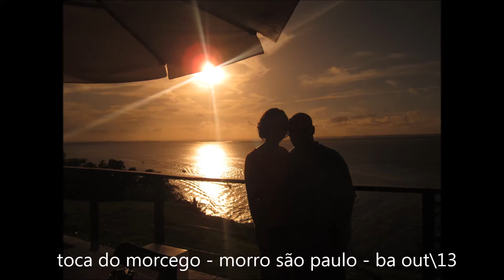toca do morcego - morro de são paulo - bahia out\13 *** viagem ferias nordeste out\13 6.279 km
toca do morcego - morro de são paulo - bahia
viagem de ferias nordeste outubro 2013 - pipa-rn , morro de são paulo-ba , arraial dajuda-ba  6.279 km
toca do morcego - morro de são paulo - bahia por do sol fantástico
toca do morcego - morro de são paulo - bahia  imperdível